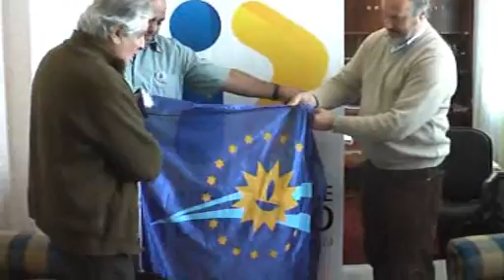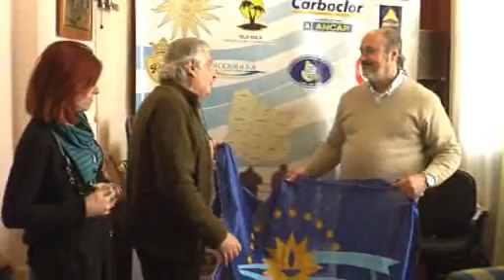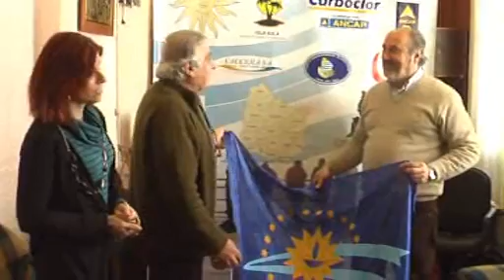Intendente del Dpto de Durazno Ing Irazabal recibiendo la Cruzada.wmv